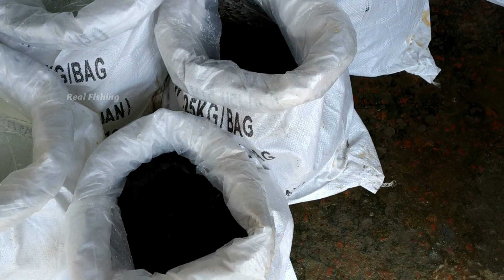Wow! Amazing Baby Fish Packaging in Oxygen Bags - Fish Packaging in Oxygen Bags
Note: All Videos are Copyrighted by Real Fishing.